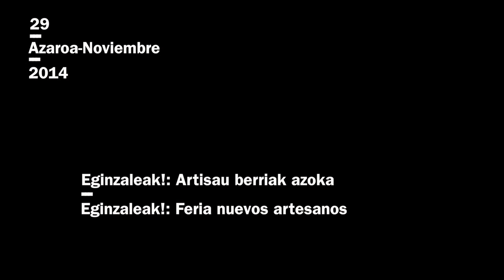Daniel Artamendi. Eginzaleak! Azoka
2014ko azaroaren 25etik 29ra Eginzaleak! Artisau Berriak. Hiritarren fabrikazioaren 2. astea ospatu zen. Testuinguru honen barnean, azken egunean, 29an, Eginzaleak! azoka ospatu zen, non proiektu desberdinek beraien lana aurkezteko aukera izan zuten.
Bideo honetan Pintxo Developers proiektuko kide den Daniel Artamendi egindako elkarrizketa ikus daiteke azokan bertan.
En este vídeo se ve la entrevista realizada a Daniel Artamendi miembro de Pintxo Developers durante la feria.